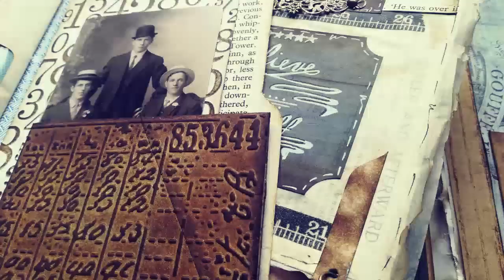Handwritten Ephemera Timelapse + pics on the end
just quick sharing of my creating process 😉